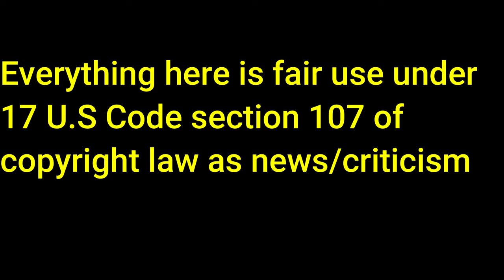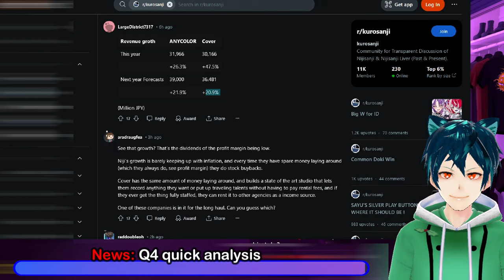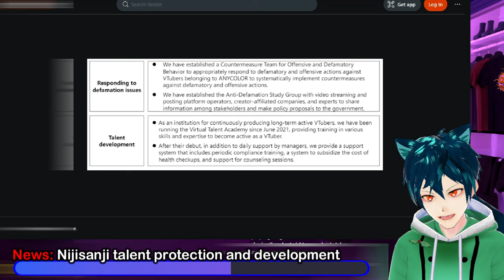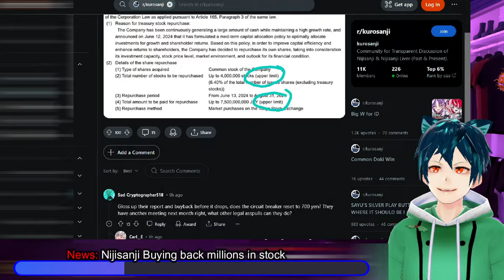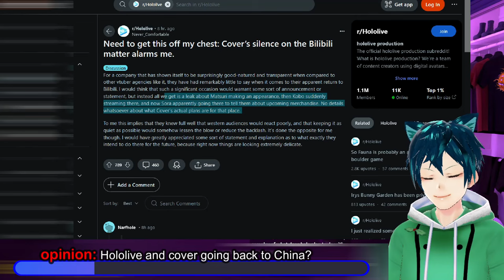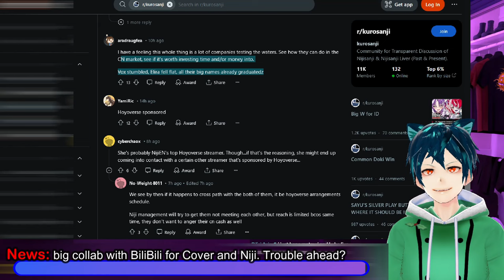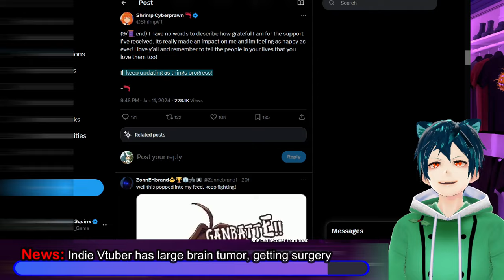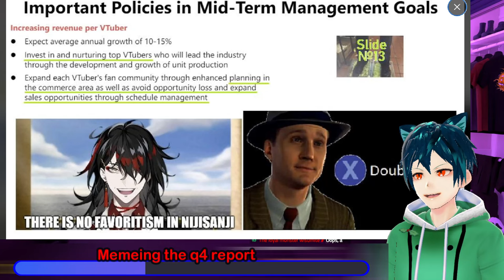Nijisanji EN disaster . paying 48 million. Hololive going back to China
Let me know what you think about the big news today. First we have some summaries of the things seen in the report. From the fact that they do not see any reason to support beyond debut, the EN sales and numbers have dropped a lot. The protection and development, and other things put out there are all lip service for the investors.  Next is the big news that Nijisanji will be buying 48 million dollars of stock. this caused the stock to rise t a really high level compared to before, over 2800 yen.  Hololive is moving back into the Chinese market with Sora, Kobo, and Matsuri. Indie Vtuber has been found to have a brain tumor. Hyte is throwing a birthday party for Dokibird. Kilia from EIEN project had her whole setup burn down in a fire, and is trying to recover from it.

00:00 Intro and Disclaimer
00:28 News: Q4 quick analysis
03:24 News: Nijisanji Net sales vs Cover/Hololive
04:21 News: Nijisanji no support past debut
05:58 News: Nijisanji talent protection and development
07:57 News: NIjisanji EN declined from 1373 to 1074
09:37 News: Nijisanji Buying back millions in stock
11:45 Hololive: Sora promoting on BiliBili, China
13:24 opinion: Hololive and cover going back to China?
15:23 News: big collab with BiliBili for Cover and Niji. Trouble ahead?
17:25 News: Indie Vtuber has large brain tumor, getting surgery
20:31 News: Hyte booth next to Niji for Doki birthday
22:33 News: Kilia Kurayami(EIEN project) PC setup burned in fire
23:35 Memeing the q4 report